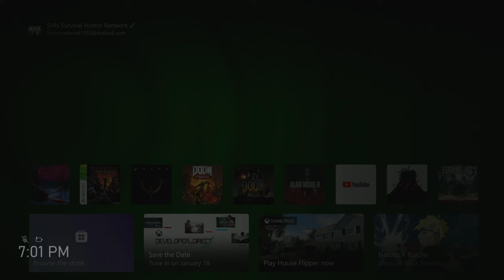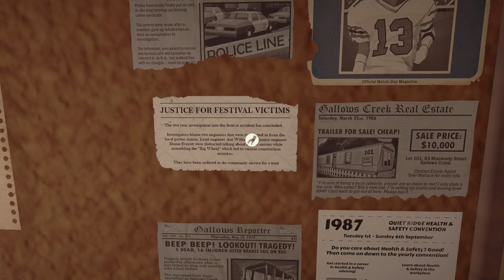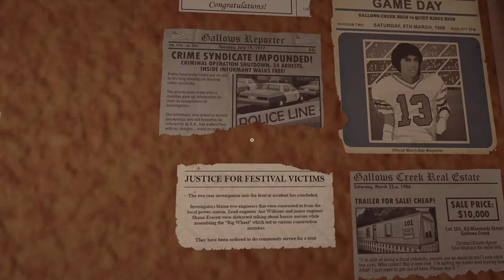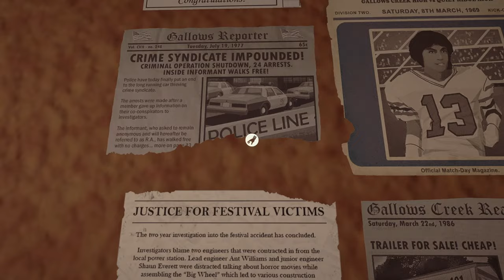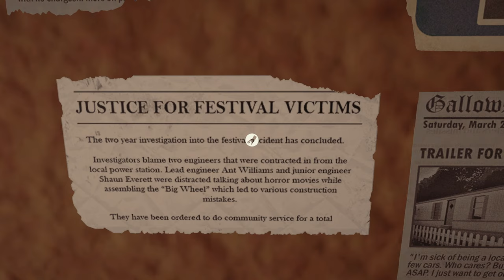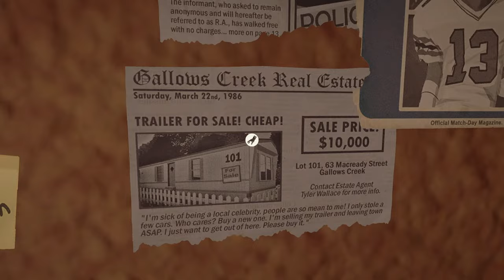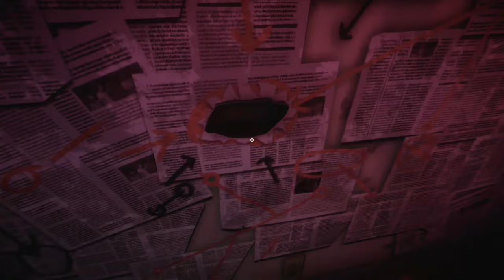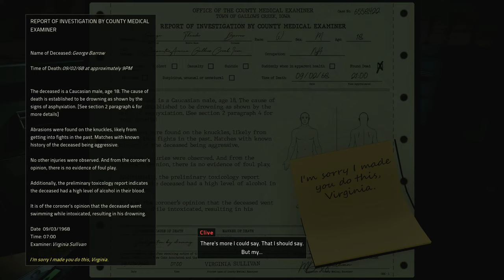Killer Frequency 👻 Part 1 First Playthrough Livestream Gameplay No Commentary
▬▬▬▬▬▬▬▬ 👻Survival Horror Network  by G and S 👻 ▬▬▬▬▬▬▬▬